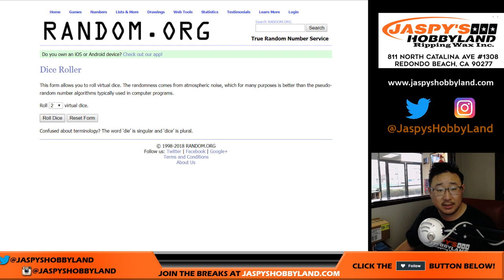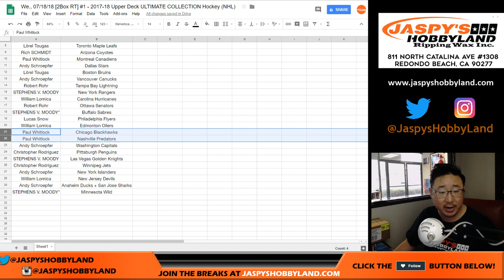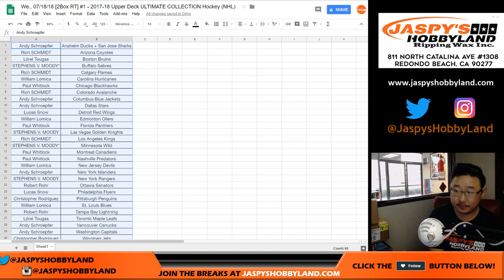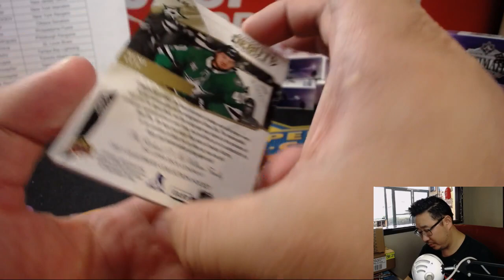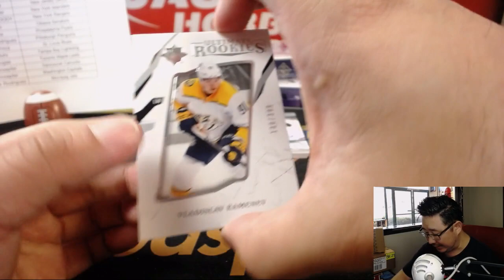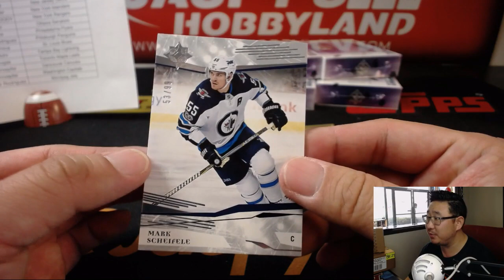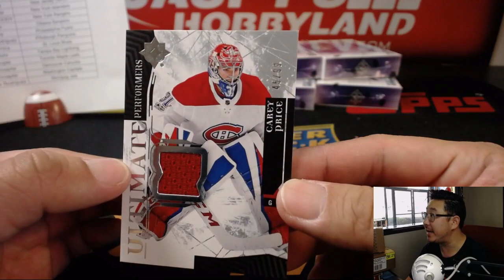We., 07/18/18 [2Box RT] #1 - 2017-18 Upper Deck ULTIMATE COLLECTION Hockey (NHL)